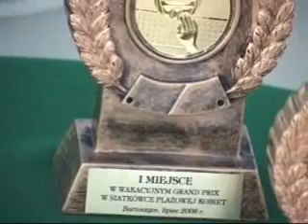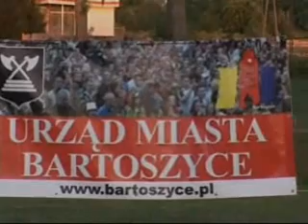Skróty z Grand Prix 2008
Bartoszyce, 31 lipiec 2008 r.